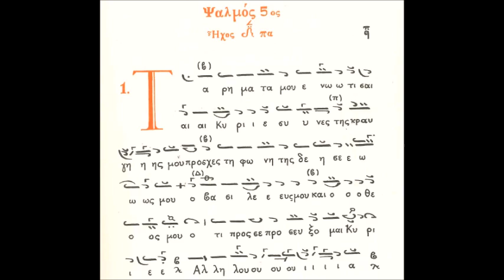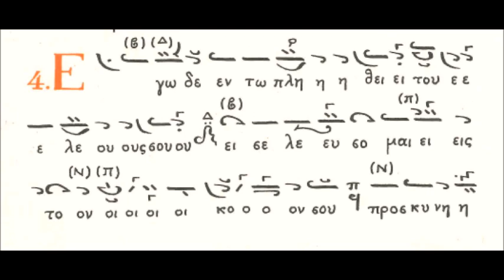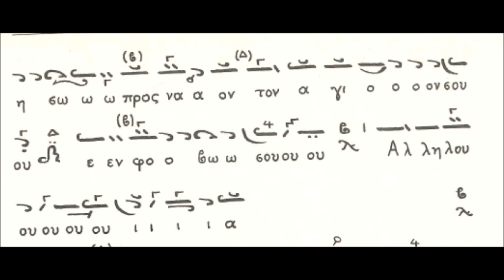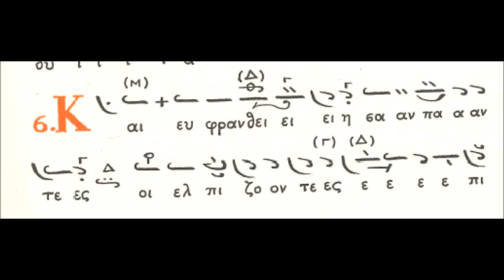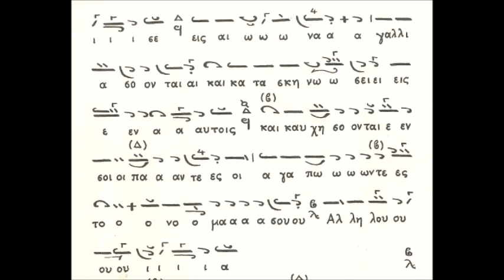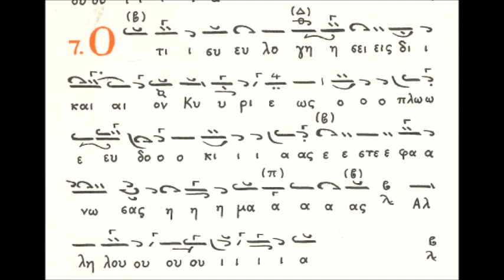ΨΑΛΜΟΣ 5ος Ήχος Δ΄ Λέγετος (Ι. Μ. Σίμωνος Πέτρας)